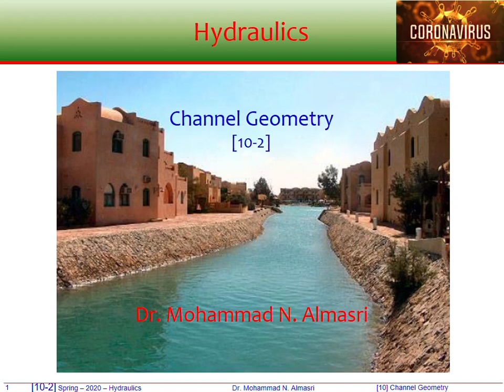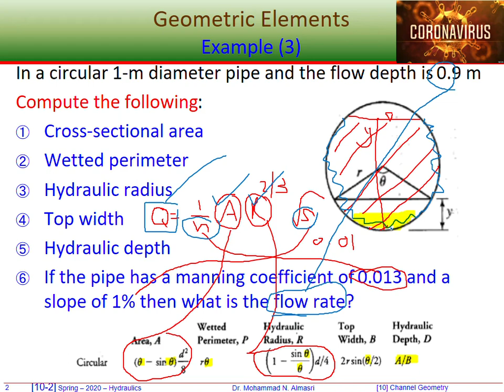Hydraulics: 10-2-1-17032020: Hydraulics for Civil Engineering - Open Channel Flow: Channel geometry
Mohammad N. Almasri: Open Channel flow: Channel Geometry